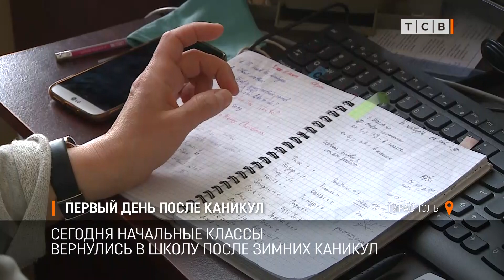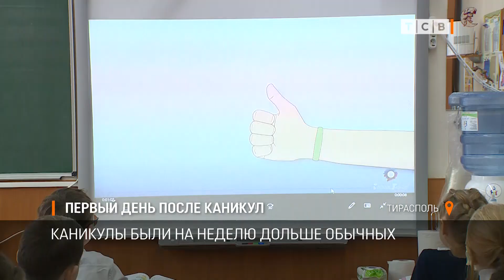Первый день после каникул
Сегодня в школу после затянувшихся зимних каникул вернулись начальные классы. Чем занимались дети на каникулах и почему в школе играет музыка, узнавала Регина Васильчук.